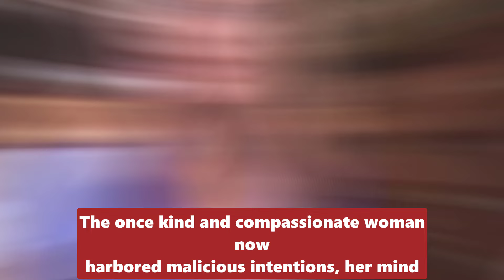Y&R Spoilers Sharon was arrested by the police for harming and attacking Phyllis - blind jealousy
1. Rug Gripper Carpet Tape - 4 Pcs Non Slip Pads Corners for Hardwood Floors, Tile, Wood
2. Pet Hair Removal Tool - Lint Remover for Pet, Dog, Cat
3.Rug Gripper Pads - Pack of 12 Non Slip Carpet Stickers for Hardwood Floors, Tile, Wood, Laminate